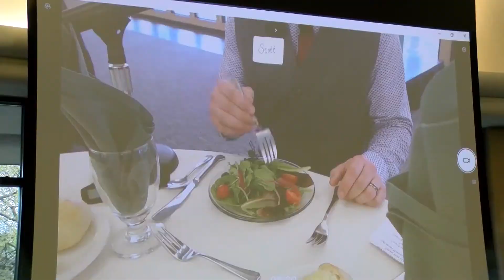Sacramento State Etiquette Dinner